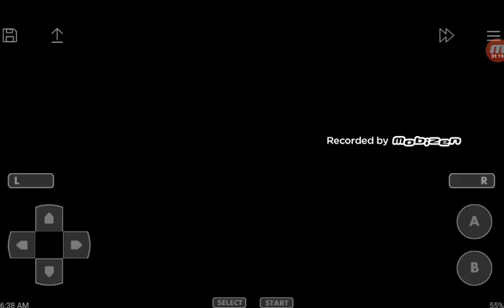Pokemon red chapters team